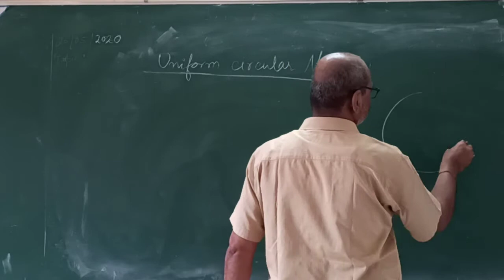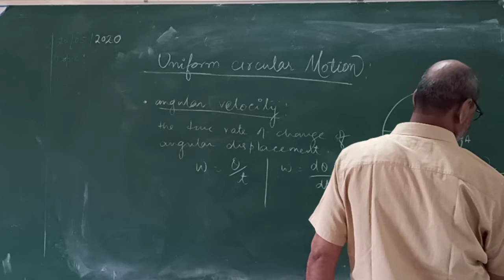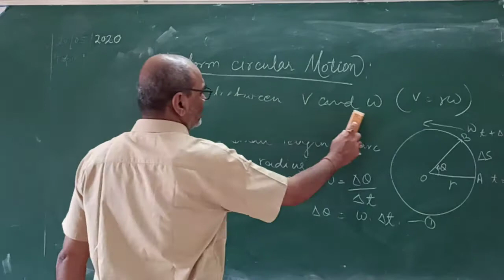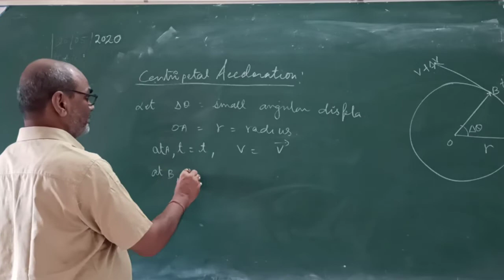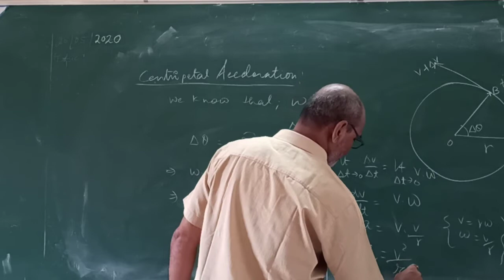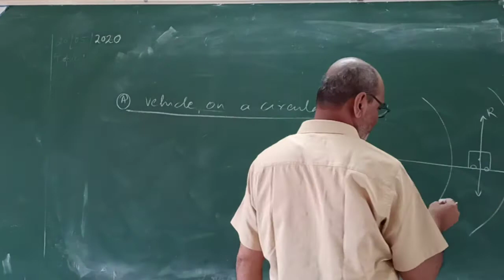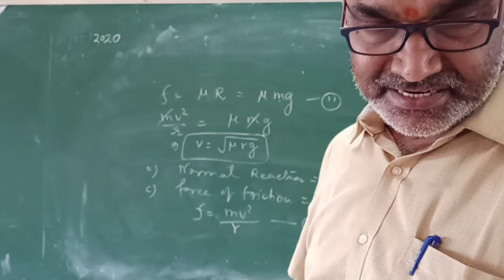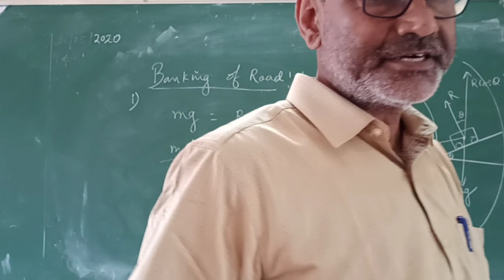Class 11 Physics centripetal Force Part I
By Shailendra Sir